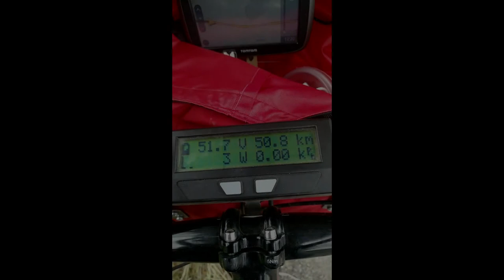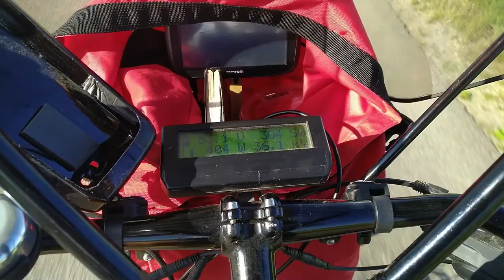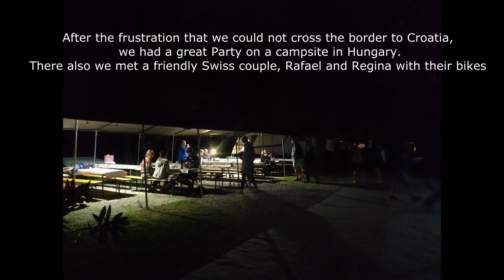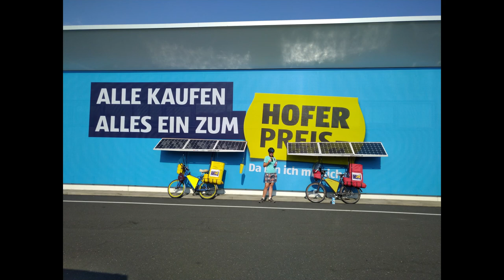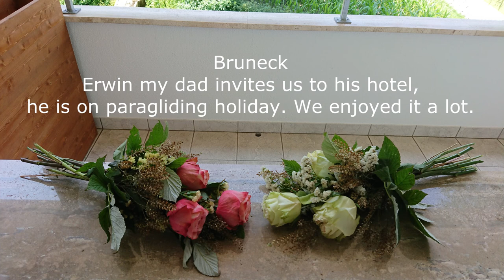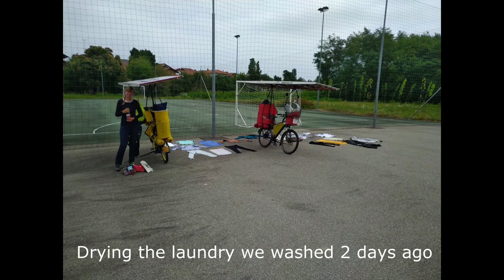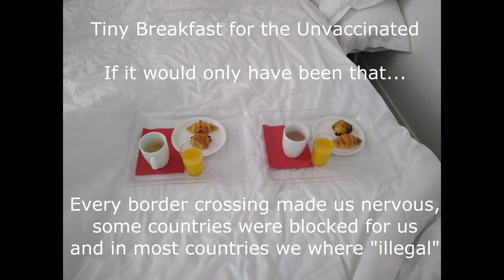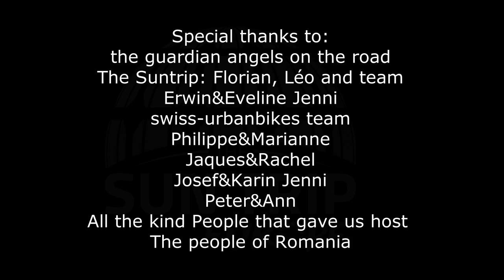Suntrip 2021 11'185km around Europe on 2 solarbikes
A 20min. reviev of our participation on the half suntrip 2021. With video and pictures.